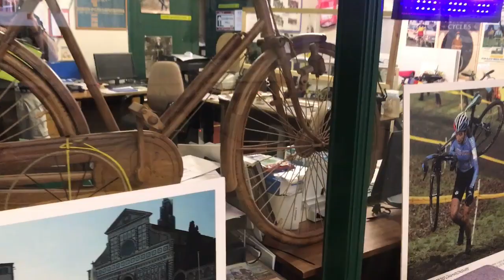Epic woodcraft! Amazing handmade all-wood Raleigh Superbe bicycle! At the National Cycle Museum.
At the National Cycle Museum, Llandrindod Wells, Wales. Cyclemuseum.org.uk